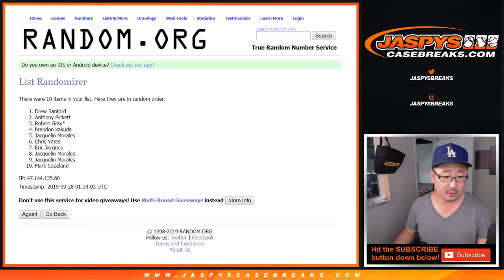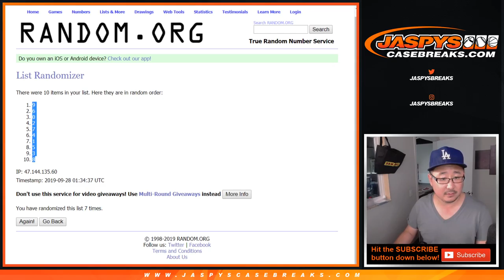BAL/GB/etc RNB || Fr, 09/27/19 || 1Box (1/2) PYT #18 || '19 Panini FLAWLESS COLLEGIATE NFL